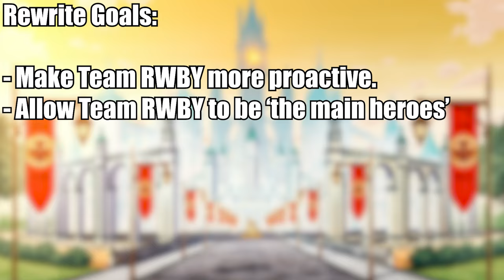Can ONE CHANGE Fix ALL Of RWBY? - RWBY Rewrite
Many RWBY Rewrites have released fixing multiple aspects of the show - but can we make one SINGLE change that fixes all of RWBY? Calxiyn presents another RWBY Rewrite with a simple premise: Can ONE CHANGE Fix ALL of RWBY? And this change is as simple as... what if Ozpin and Salem's roles were reversed?!

♛ Become a Courtier in Calxiyn's Royal Court ♛